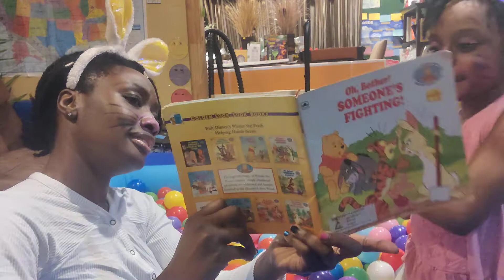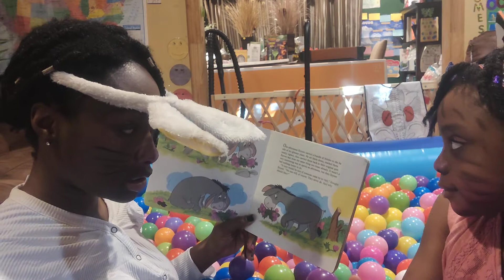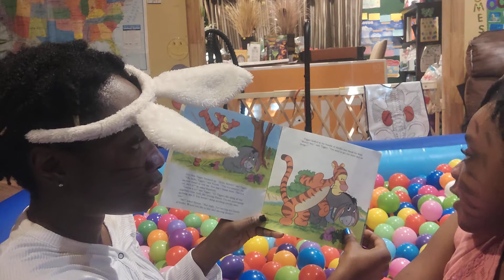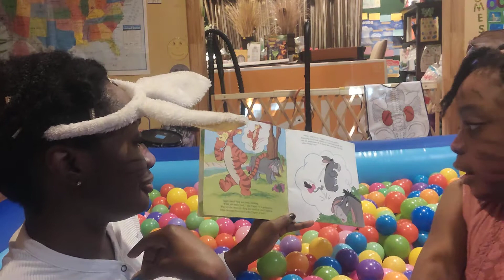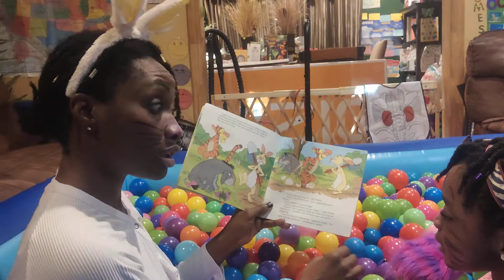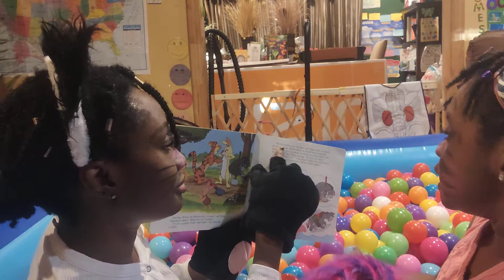Garden fights & Tiger Stripes Reading "Oh Bother, Someone's Fighting"